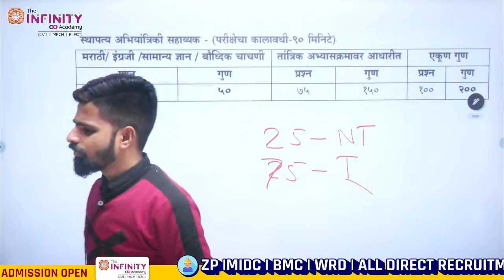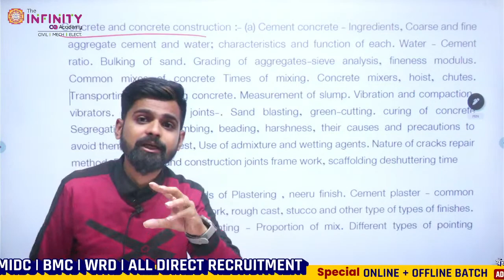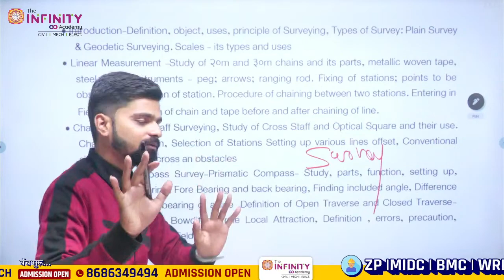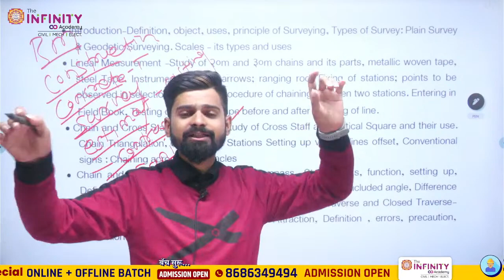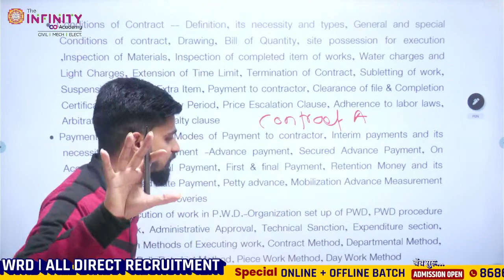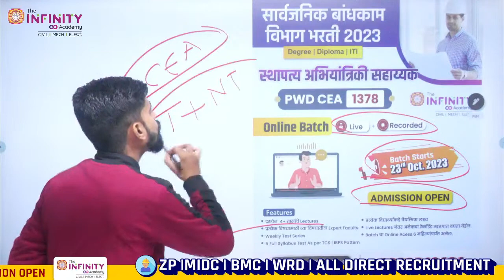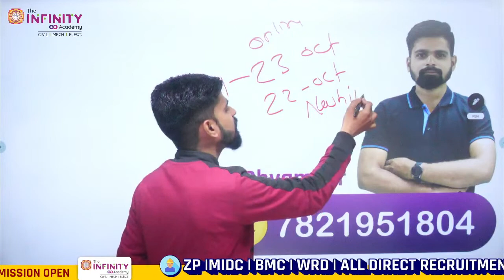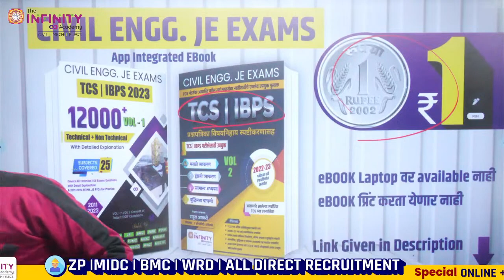PWD CEA EXAM PATTERN AND SYLLABUS PWD CEA Recruitment pwd cea Diploma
✅ 🔥. सार्वजनिक बांधकाम विभाग भरती 2023🔥

PWD JE & CEA

Admission Open
For Online & Offline Batches

📌 at Pune & Nashik
📕 Civil Engineering 12000+ MCQs Books (Vol1 & Vol 2) in just 1 ₹

Demo Class Registration for ZP Civil Online Offline Batch
Please fill your details.

📱.  Join Telegram : @theinfinityengineering

Admission Open @ Pune & Nashik
Civil Engg. ZP | MIDC | WCD | BMC
New Offline Batch starts from - 23rd Sept 2023

📮 Venue: The Infinity Academy, Near Bhausaheb Rangari Ganpati, Behind H. V. Desai College, Shaniwarwada, Pune

CIVIL ENGG TCS | IBPS MIX PYQS Series

CIVIL PYQS D19 :
CIVIL PYQS D20 :

ZP Civil Engineering Mahamarathon | ZP Civil JE Revision Series | ZP CEA Revision | ZPcivil | D1